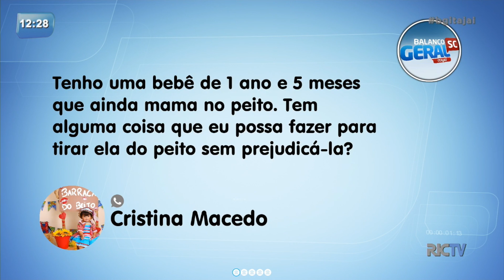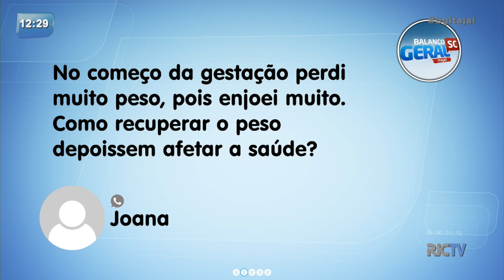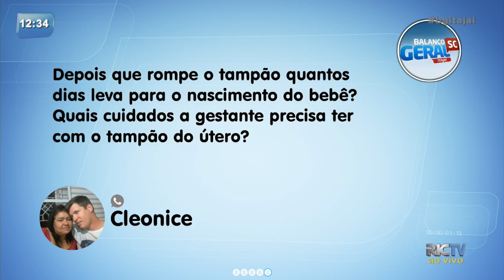Especialista esclarece dúvidas sobre gestação (parte 2)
No quadro ‘Dr Responde’ especialista esclarece as principais dúvidas dos telespectadores sobre gestação. Confira!